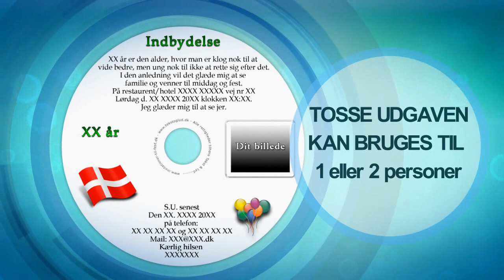indbydelse tosse udgaven til fodselsdag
Indbyelse til fødselsdag - I denne version synges der kun ordret fødselsdag hele sangen